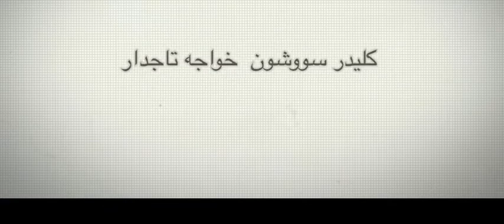کتاب رمان ایرانی Hörbuch راحیل قسمت۱۶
در این قسمت نیما تازه متوجه شد که راحیل به تازگی مادرش را درکشور فرانسه از دست داده و حال روحی خوبی نداشته تا با پونه آشنا شده و با کمک پونه سعی کرده روحیه از دست رفته خودرا دوباره به دست بیاره و همان دخترشیطان شود